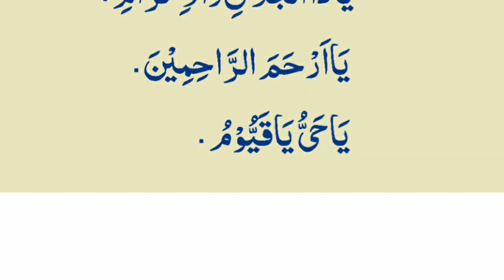Ye 5 Duain Rozana Zaroor Parhein | Rizq Aur Happiness Ka Wazifa